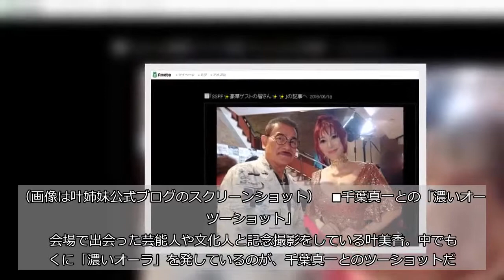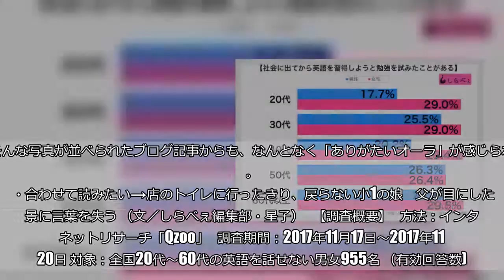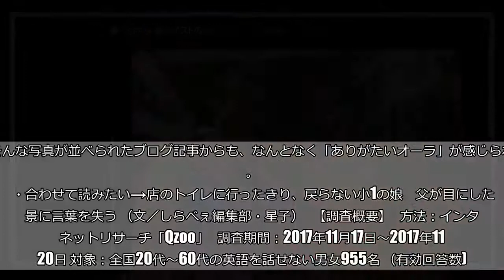絵力が強すぎる！ 叶美香と千葉真一のツーショット写真からあふれる「濃いオーラ」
叶姉妹の妹の叶美香が、公式ブログに豪華芸能人とのツーショット写真を掲載。その中でも、千葉真一と肩を並べている1枚のインパクトがすごいと反響を呼んでいる。    ■シャンパンゴールドのセクシードレスで  話題の写真は18日に、「SSFF　豪華ゲストの皆さん」というタイトルのブログにアップされたもの。  「SSFF ＆ASIA　ショートショート フィルムフェスティバル ＆ アジア2018」というイベントに参加した叶美香は、シャンパンゴールドに輝くセクシードレスを着用し、艶やかな笑顔を見せている。 （画像は叶姉妹公式ブログのスクリーンショット）    ■千葉真一との「濃いオーラツーショット」  会場で出会った芸能人や文化人と記念撮影をしている叶美香。中でもとくに「濃いオーラ」を発しているのが、千葉真一とのツーショットだ。   「いつまでも若々しくダンディでやさしく　ステキな笑顔の千葉真一さん」      というコメントが添えられた写真は、派手な衣装以上に、発光しているように見える顔が印象的。劇画風マンガの1コマのようで、目力と「圧」の強さはほぼ互角といっても良さそうだ。 （画像は叶姉妹公式ブログのスクリーンショット）    ■英語が堪能な芸能人が集う  さらに同ブログには別所哲也、LiLiCo、モーリー・ロバートソンなど、「絵力のある」面々とのツーショット写真がアップされている。  上記の人々は、いづれも英語が堪能な国際派タレント。しらべぇ編集部では全国20〜60代の英語を話せない男女955名を対象に調査したところ、全体の26.2%が「社会に出てから、英語を習得しようと勉強を試みたことがある」と回答した。         ■ブログから「ありがたいオーラ」  「類は友を呼ぶ」という言葉があるが、今回、叶姉妹の公式ブログに登場した面々は、それぞれ「キャラが立って」いる美男美女揃い。そんな写真が並べられたブログ記事からも、なんとなく「ありがたいオーラ」が感じられる。  ・合わせて読みたい→店のトイレに行ったきり、戻らない小1の娘　父が目にした光景に言葉を失う （文／しらべぇ編集部・星子）   【調査概要】   方法：インターネットリサーチ「Qzoo」   調査期間：2017年11月17日～2017年11月20日 対象：全国20代～60代の英語を話せない男女955名 （有効回答数)